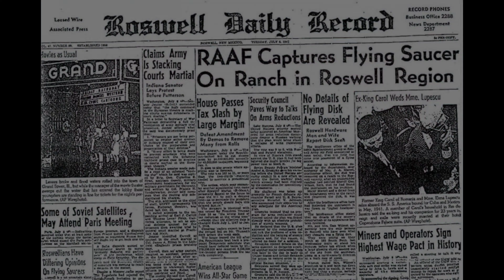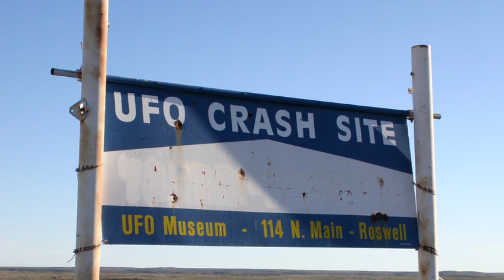What are your thoughts on what crashed at Roswell New Mexico almost 75 years ago?